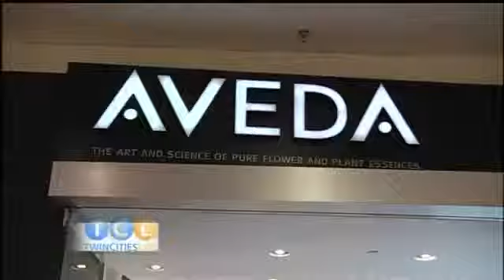Breast Cancer Survivor Makeover - New Reflections Salon - TCL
New Reflections Salon and Twin Cities Live - Breast Cancer Survivor Makeover

Champlin mom, Jacquie Bystrom, submitted her request for a makeover.  Our makeover team thought she would be perfect.  A short time later, Jacquie had different ideas and decided that her mother, a recent breast cancer survivor, was a better candidate for the makeover.

TCL reporter, Kelli Hanson and Jacquie worked up a scheme to surprise Jacquie’s mom, Stormy.  The makeover team at New Reflections and Ridgedale Center went into action, giving Stormy a day all about her!